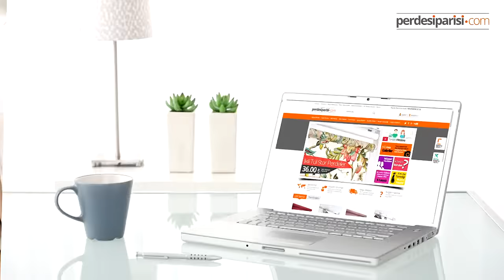PerdeSiparisi.com & Jenerik Videosu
Perde Siparişi - Perdesiparisi.com Jenerik Videosu
Zebra Perde, Stor Perde, Tül Stor Perde ve İmalatımıza ait görsellerin yer aldığı jenerik videomuz